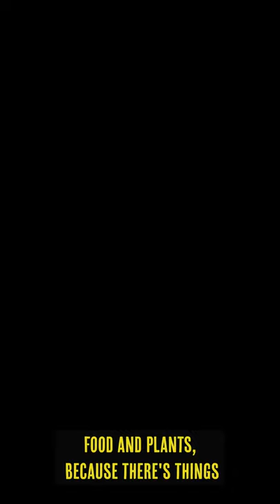HOLIDAY DISASTERS!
Festive…fun…disastrous?? I’m here to help keep your cat out of trouble and out of the vet’s office this holiday season. First quick tip this week are about the toxic stuff!